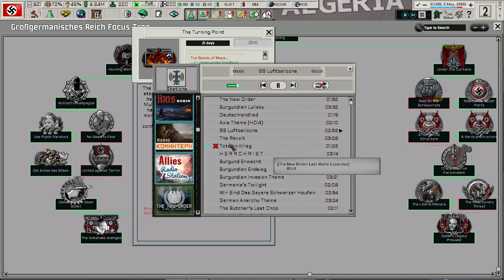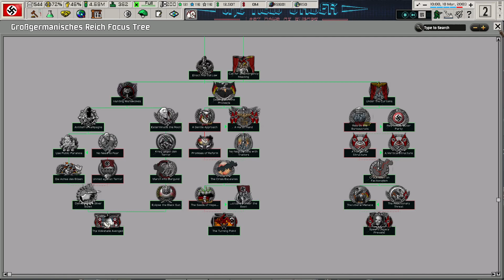TNO - A New Millennium DEMO | A Silent Germania | Part 5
More Content! and reading (depresed face)
Sorry for the wait i was sick so i was not filling for recording.